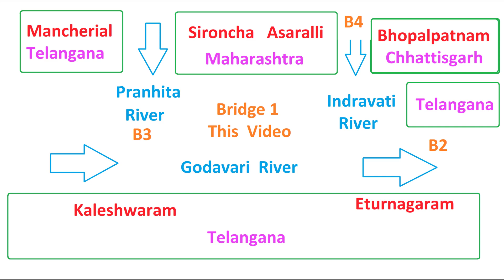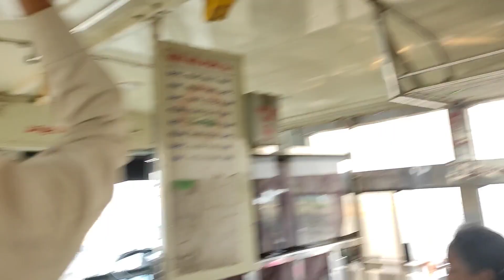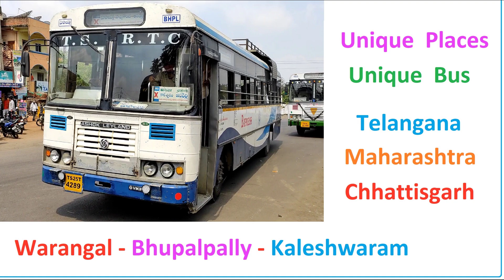Newest Godavari Bridge : Kaleshwaram to Sironcha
Opened  in  December  2016

Eturnagaram  Bridge  opened  in  2015  or  early  2016

Mancherial to Karimnagar

Single Traveller TSRTC

Telangana
Maharashtra
Bhopalpatnam  in  Chhattisgarh

Bhupalpally, Parkala,

 Sironcha  in  Maharashtra

Warangal - Bhupalpally - Kaleshwaram

Kaleshwaram      Eturnagaram

   Telangana

Godavari  River

Mancheriyal  ,  Chennur
Telangana

Pranhita River

Indravati River
Chhattisgarh

Nizamabad - Jagdalpur Highway
Bijapur